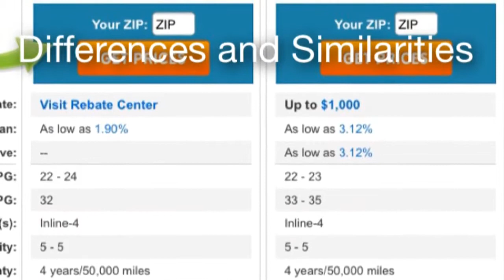2015 Audi A4 v.s 2015 BMW 328i